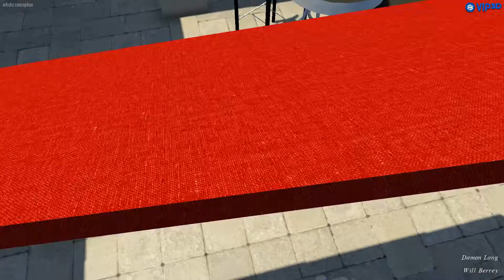Vip3D - 3D Swimming Pool Design Software